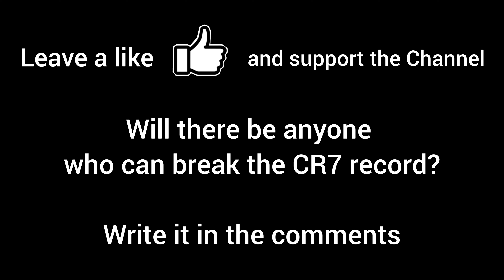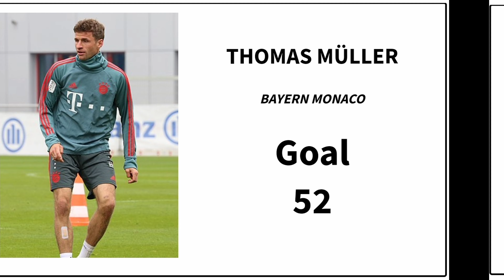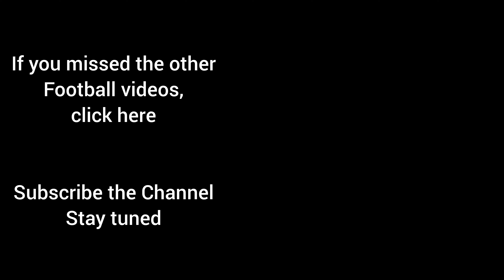Champions League all-time top scorers (1956-2022)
This video shows all-time top scorers of Champions League from 1956 to 2022.

Questo video mostra i top marcatori di ogni tempo della Champions League dal 1956 al 2022.

Fonte: Wikipedia.